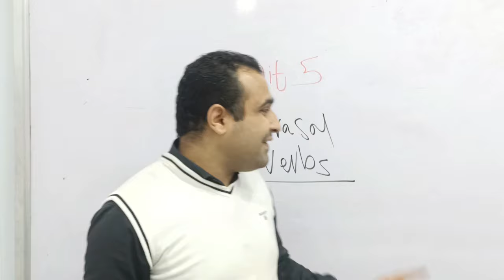مفاجأة الابطال لكل طلاب اليوتيوب 🔥🔥🔥